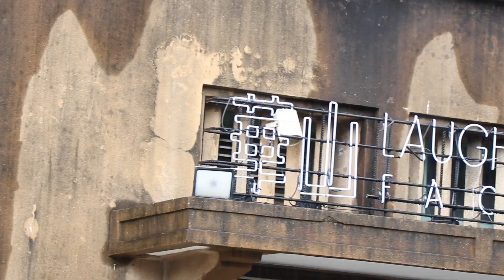MY AREA 我的場子「挑戰」篇 feat. Jet Chang 側拍紀錄 | AREA 02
為提供更好的服務及全方位發展，台灣第一球鞋交易平台 KNCKFF 即日起更名為 AREA 02。而面對接下來球鞋交易市場上的各種挑戰，AREA 02 仍期望持續開拓更多元的球鞋交易模式，未來也將有邁向海外市場的發展。

關於挑戰，本次也攜手 COOL 專訪到 P. LEAGUE+ 元年年度 MVP 張宗憲，透過獨家的人生視角，伴隨AREA 02 品牌「挑戰」精神，一同繼續挑戰用「對初衷的熱情」與「追求真實的體驗」勇往直前！

Editor_ Afu ( @afu_aka_wtf / @cool_magazine_taiwan)
Photographer_ ccw_bewild (@ccw_bewild)
Model_Jet Chang (@jetluciddream1988)
Mackup_ Xinni (@xinni0611)
Special Thanks_ Mitchell & Ness